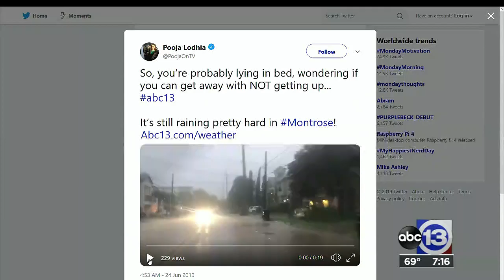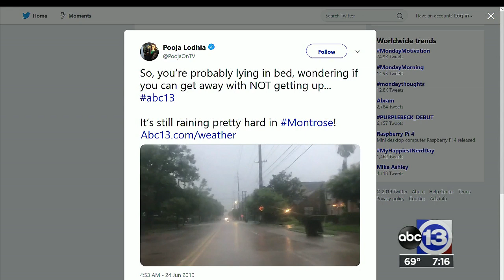WATCH NOW: Storms across Houston flooding roads and disrupting your commute l Team coverage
Storms pushing through southeast Texas. Some areas are seeing high water.